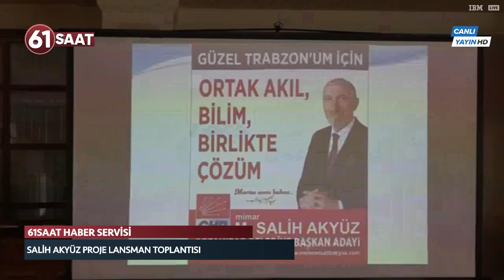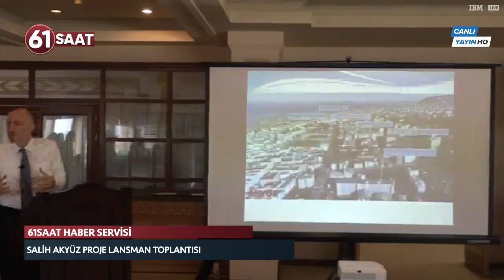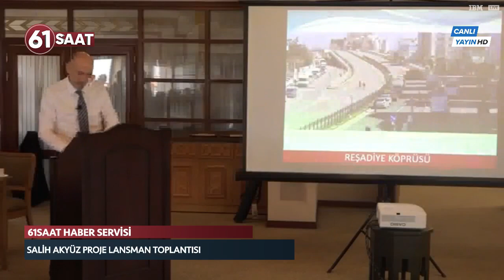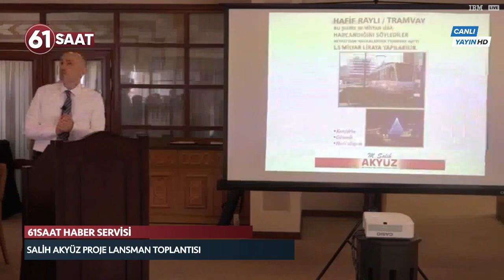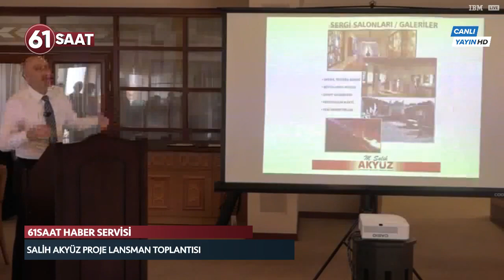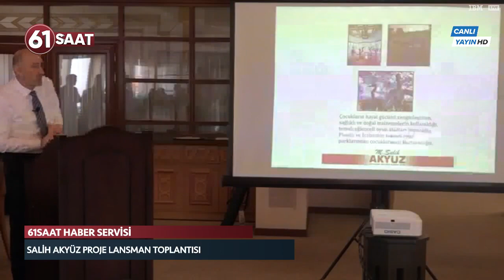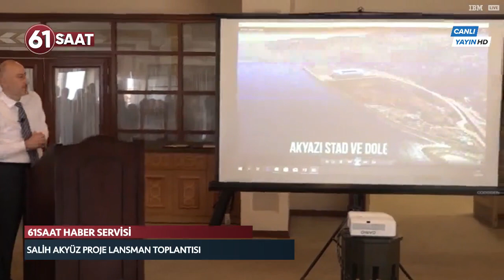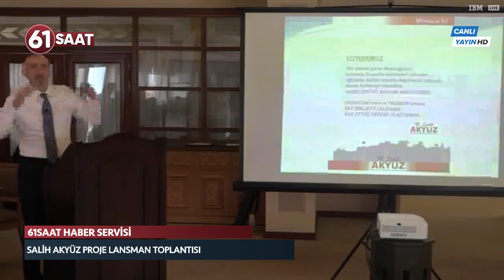Salih Akyüz proje lansman toplantısı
CHP Ortahisar Belediye Başkan Adayı Salih Akyüz projelerini yaptığı bir toplantı ile tanıttı